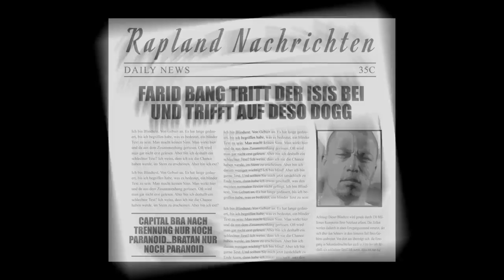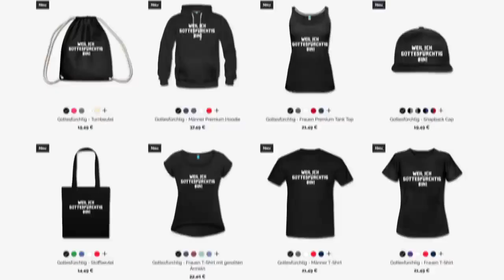Gzuz schlägt zu Episode 4 Rapland de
Gzuz - Wolke 7

Kollegah - Das ist Alpha

Bushido - Mythos

Farid Bang - Platin war Gestern

Shindy - Drama

Ali Bumaye - Fette Unterhaltung

Fler - Colucci